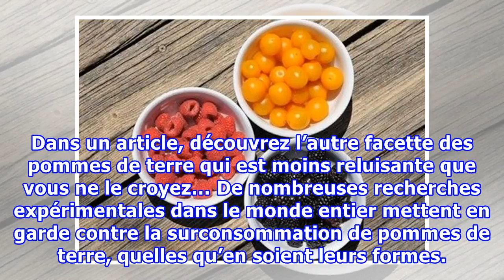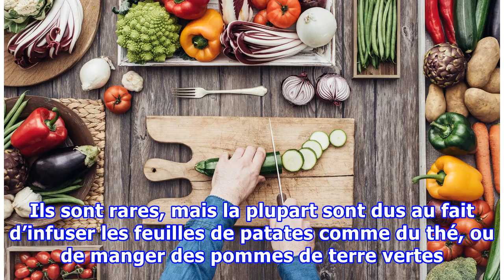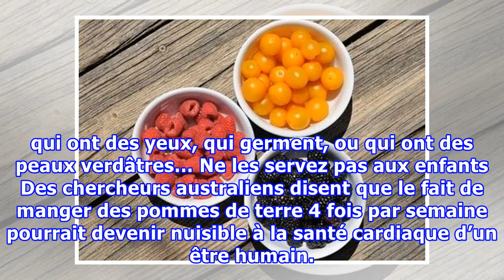Si vous mangez plus de 4 pommes de terre cuites par semaine, voici ce qui arrivera à votre organism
Si vous mangez plus de 4 pommes de terre cuites par semaine, voici ce qui arrivera à votre organisme… A lire IMPÉRATIVEMENT !
Les pommes de terre cuite, frites, en purée ou sous forme de chips … On ne peut résister au plaisir des pommes de terre que nous soyons enfant ou adulte. Dans un article, découvrez l’autre facette des pommes de terre qui est moins reluisante que vous ne le croyez… De nombreuses recherches expérimentales dans le monde entier mettent en garde contre la surconsommation de pommes de terre, quelles qu’en soient leurs formes. Au four, bouillis ou frits ce sont des aliments qui pourrait être mauvais po...